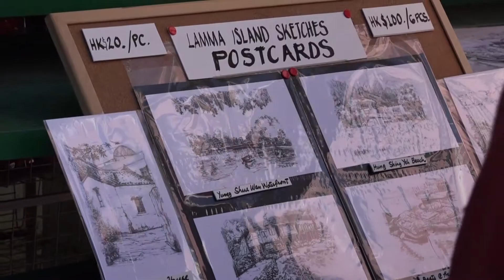Copy of A Tranquil Island in a Vibrant City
Many Hongkongers who got tired of the busy city life would choose to live on Lamma Island, a 13.55 km²-large island located southwest to Hong Kong Island. The Island holds only 5,900 residents in 2014 but the population is expected to double due to the initiation of new housing plan on Lamma Island, which has drawn much opposition from the local residents.

Although the island is far away from city, residents have different reasons for staying. There are residents who enjoy the friendly neighbourhoods, artists who cannot get enough of the beautiful scenery and dog-lovers who want to give their pets a better environment. The island is also a place of valuable memory to many residents.